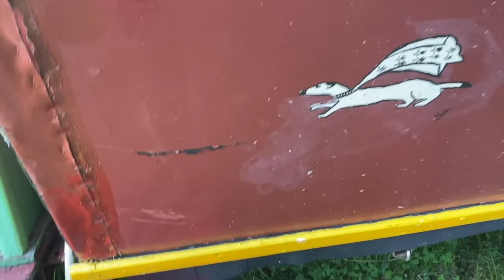TURTLE PAMPLEMOUSSE159 - Synchronicités et alignements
Lorsque tous les éléments se mettent en place même ceux que je n'avais pas encore imaginés ... est-ce qu'on peut dire que les synchronicités sont des signes à suivre ? Bonne vidéo !!!

Gustave : le bus
Sésame et sa cabane
Opaline : la nouvelle patinette
Geoffroy  : le petit poêle à bois
Blacky : ma patinette foot bike
Libellule c'est mon drône
et la célèbre Félicità : la dame du GPS

Qui sui-je ?
Musicienne, Vidéaste et Nomade, voyageuse et curieuse. Avec mon bus Gustave et Lily-Joy ma canichette, on parcourt les routes de France et d'ailleurs au gré de mes envies, de mes rencontres, de mes contrats pour des prestations musicales Concerts de Lou Kalena : la femme Orchestre que je suis devenue ! Musicalement ! Bon voyage !